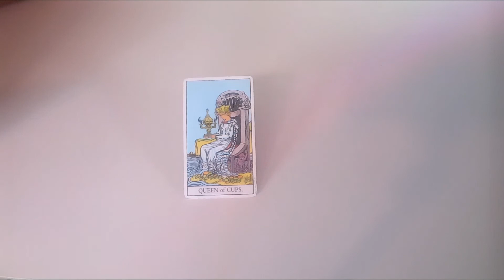Ne paniques pas c'est saturne qui est en opposition. À bientot Hatmeyt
Avant de poursuivre la série des tirages de l’ennéade, je prends une pause pour parler de Saturne en opposition.